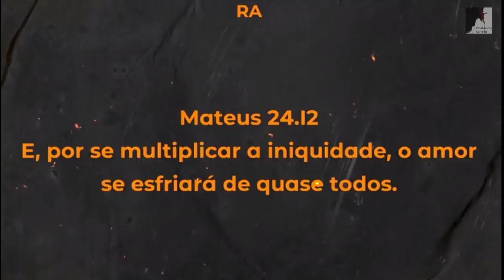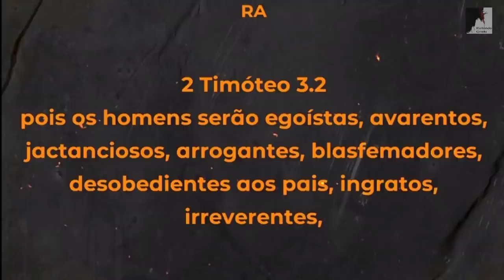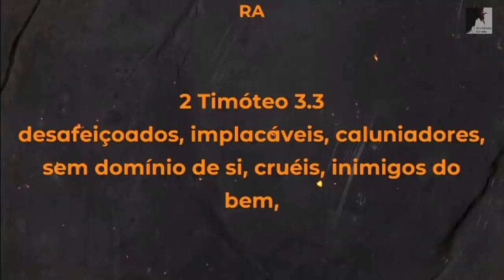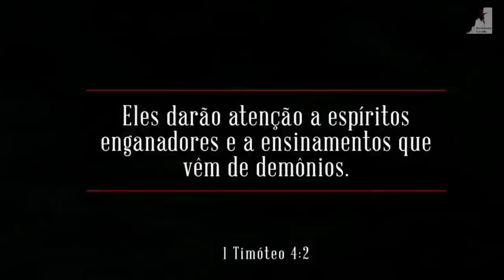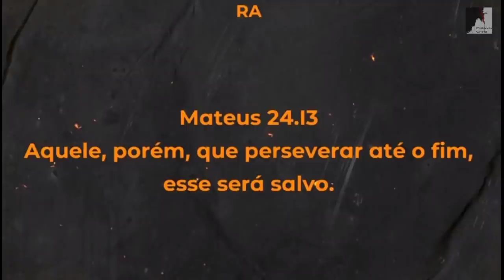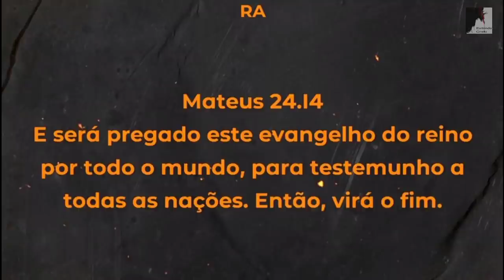Vem Ver: A Iniquidade Avança Para dentro das Igrejas - Miguel Ma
Estamos no fim desta era, numa geração de rebelfia contra Deus.
O Pastor Miguel nos mostra que o mistério da Iniquidade Avança a passos largos para dentro das igrejas. Estamos vivendo no tempo do fim, vivendo o Apocalipse. Estamoa numa geração que ama a si mesmo, uma geração que o amor a Deus já se esfriou.
Vivemos dias difíceis. Dias terríveis.

🔸PREGAÇÕES

🔸 SÉRIE APOCALIPSE

🔸EZRA MA

🔸MIGUEL MA

🔸EXIBINDO CRISTO

🔸Queridos irmãos!